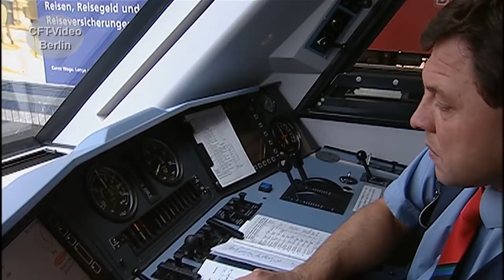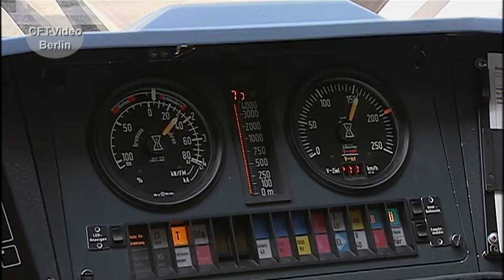Erinnerungen: der Metropolitan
Die Baureihe 101 für den hochwertigen Fernverkehr, ist ab 1997 in 145 Exemplaren in Dienst gestellt worden. Von 1999 bis 2004, sind zwei davon in silber lackiert, vor dem Metropolitan Express Train zwischen Köln und Hamburg unterwegs. In einem kurzen Film möchten wir daran erinnern. Viel Spaß beim Anschauen.  Hier mehr
Für nur 2,99/Monat Kanalmitglied werden und exklusive Vorteile erhalten: